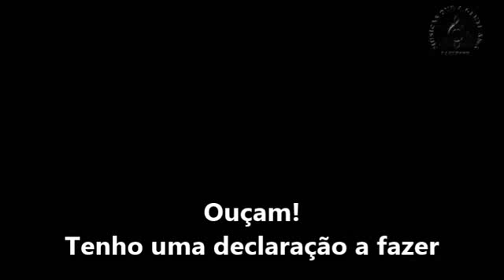Ao mestre com carinho To sir with love Lulu Legendado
Chegou a hora de fechar os livros e os olhares demorados devem acabar e enquanto eu os deixo, eu saberei que estou deixando meu melhor amigo. Um amigo que me ensinou o certo do errado e o fraco do forte é bastante para aprender
O que, o que eu posso lhe dar em troca? Se você quisesse a lua eu tentaria fazer uma estrela mas eu gostaria que você deixasse lhe dar meu coração, ao meu mestre com carinho.